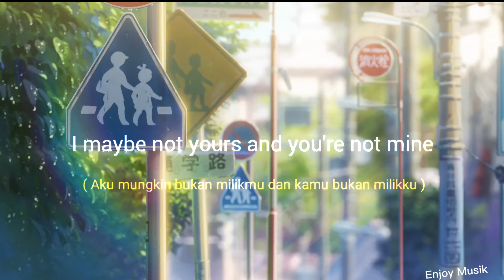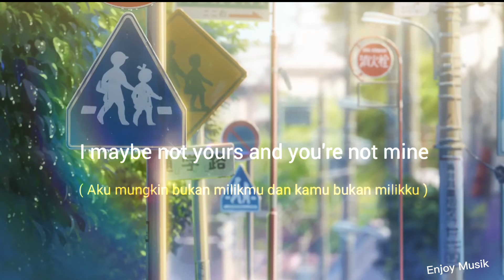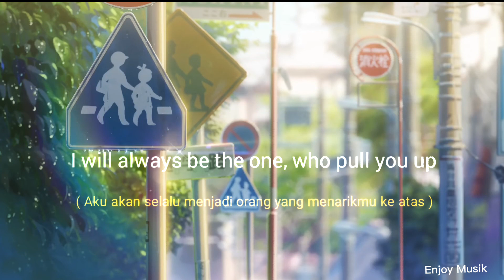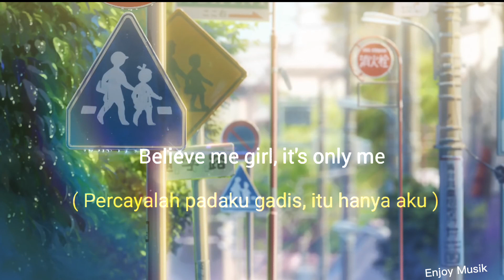It's only me - Kaleb J Lirik Terjemahan ( Enjoy Musik )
Judul : It's Only Me - Kaleb J